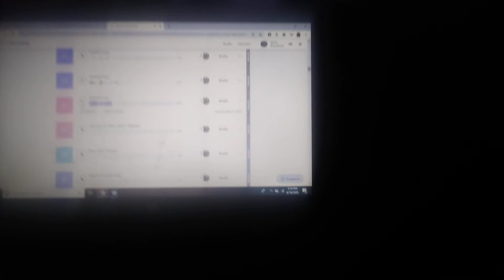Ghost And Maybe Bigfoot...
We might get some ghost tonight